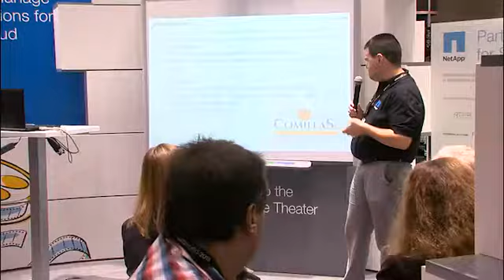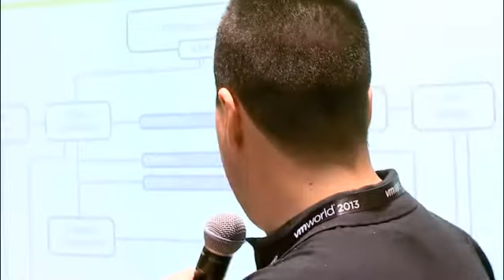Ermestel for NetApp at VMworld Europe 2013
Alberto Carrillo from Econocom Ermestel discusses market trends like cloud, automation, mobility. Also: NetApp solutions like MetroCluster for data protection and the Rey Juan Carlos University customer example.